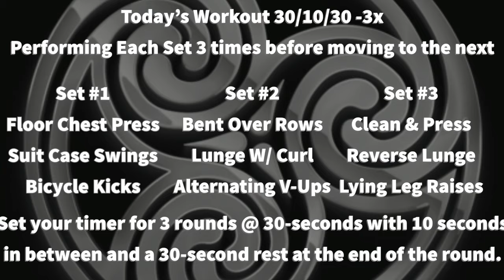Dumbbell Full Body Blaster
Today's Workout
A full-body metabolic scorcher!  Using Only Dumbbells.
3 Super Sets.  Working each set 3 times before moving on to the next.
Perform each exercise for 30-seconds with a 10-second rest and finish each set with a 30-second rest.
Set #1
Floor Chest Press
Suit Case Swings
Bicycle Kicks

Set # 2
Bent Over Rows
Lunge & Curl
Alternating V-Ups

Set # 3
Clean & Press
Reverse Lunge
Lying Leg Raise